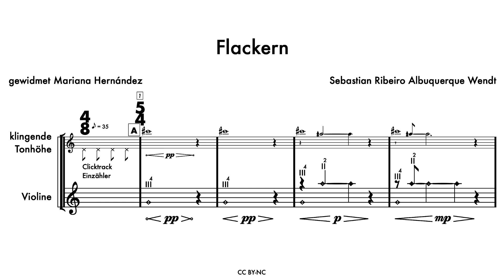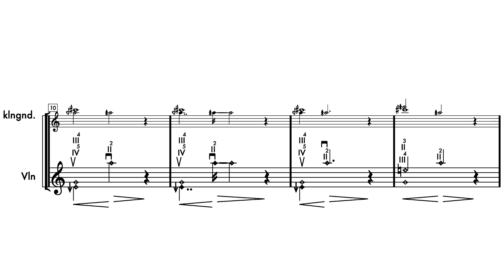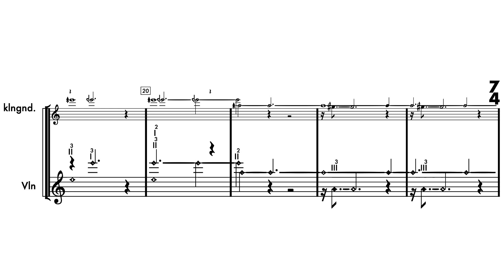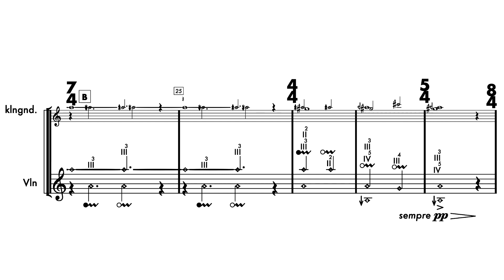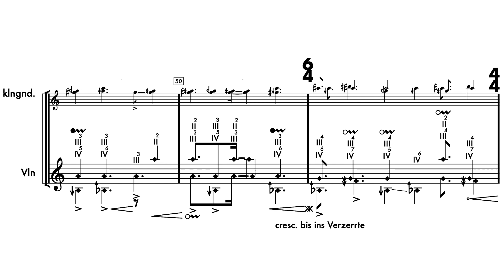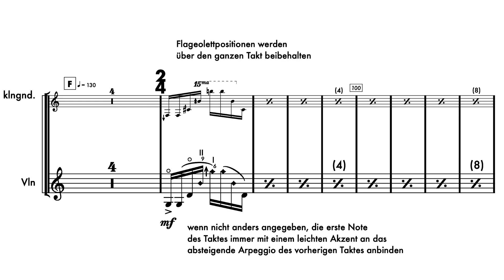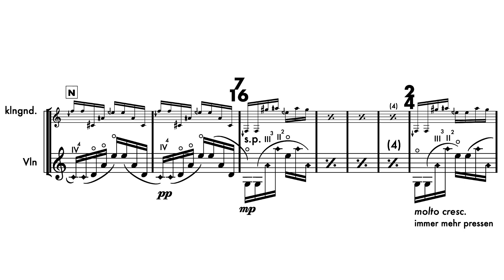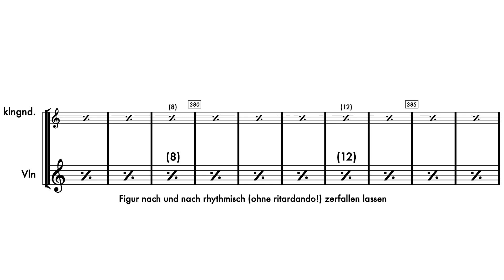Sebastian Ribeiro Albuquerque Wendt — Flackern [w/ score]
performed by Mariana Hernandez
Flackern by Sebastian Ribeiro Albuquerque Wendt (2020)

uploaded with permission from Sebastian Ribeiro Albuquerque Wendt on behalf of Mariana Hernandez

00:00 Flackern
20:35 Performance Notes

follow us for new videos and news!